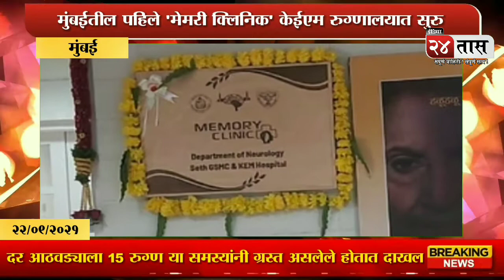मुंबईतील पहिले 'मेमरी क्लिनिक' केईएम रुग्णालयात सुरु